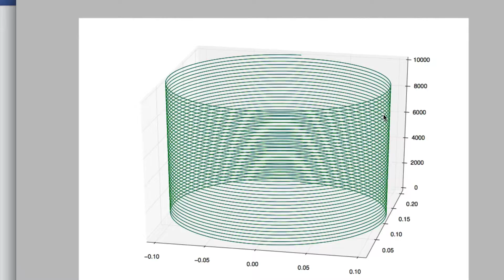Hanging out between Octaves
Between B and C